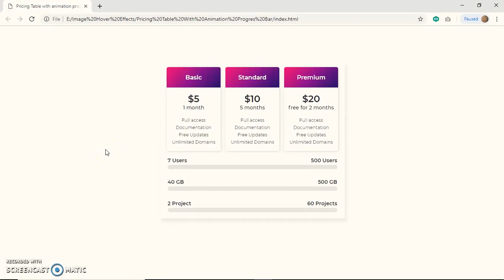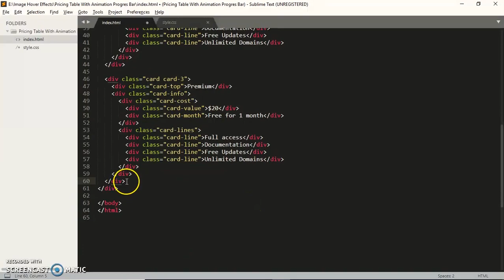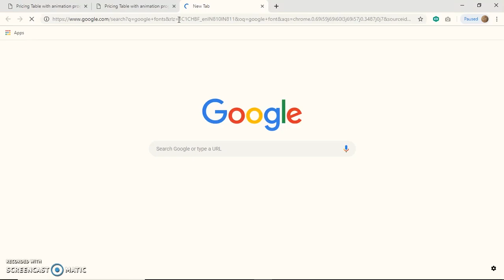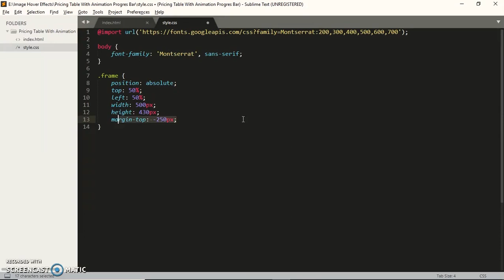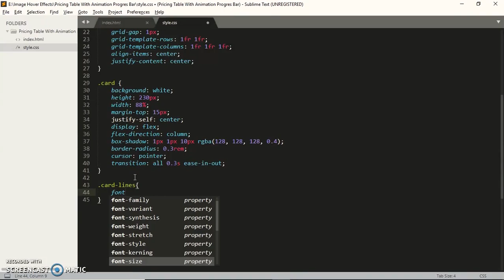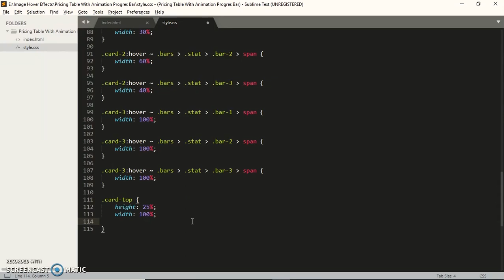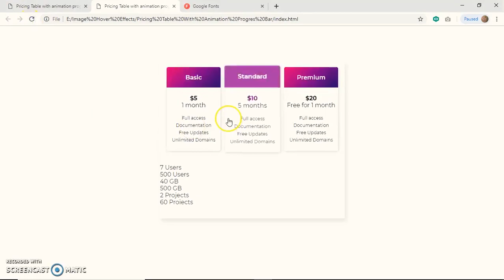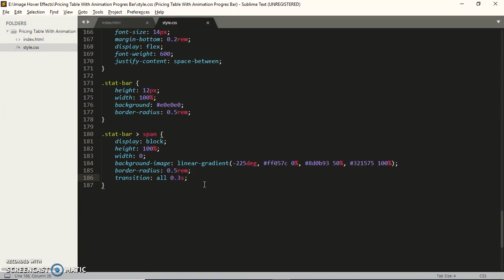Pricing Table With Animation Progress Bar | Html & Css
Hope all your friends will be from goodness.
In the tutorial, I will show you how to use transition animation background effect That too without Jquery.
Link to my previous video is given in the description.

Use Music:   ♫2 HOURS♫ Best Vexento Mix - NoCopyRight Songs ! ★☆ Music Folder @1_HIGH (No Copy Right)